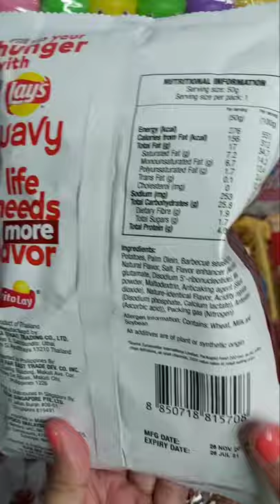Lay's Wavy Potato Chips || Barbecue Flavor